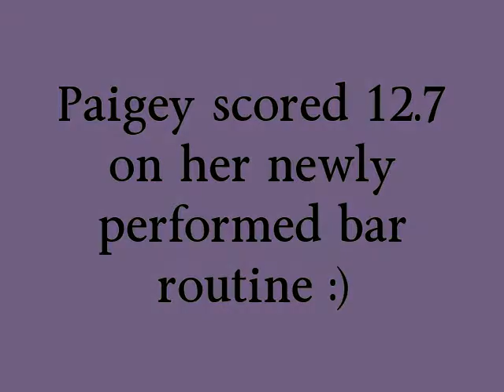Paige Vick level 3 NEW bar routine county champs 2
Paige Vick level 3 NEW bar routine county champs 2013 scored 12.7